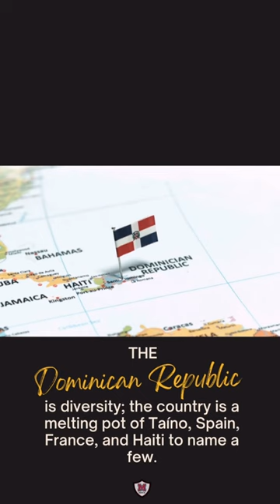Manor ISD Education Para La Cultura- Dominican Republic